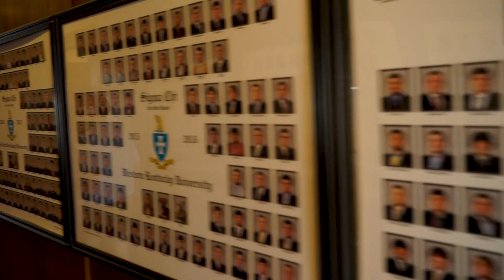SIGMA CHI FALL RUSH 2022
Showing off the house for 2022 greek life rush.